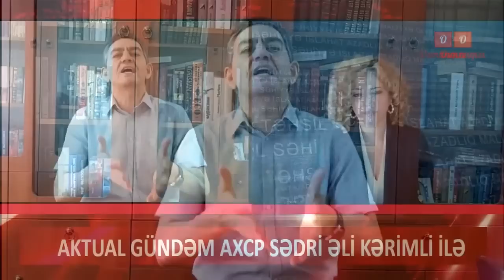Qarabağda anti-terror əməliyyatı ... Bu çağrışlar kimin xeyrinədir? Əli Kərimli cavab verir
Bu arada cəbhədə atəşkəs durmadan pozulmaqdadır. Yandaş media ordumuzun Xankəndinə girmək ərəfəsində olduğunu, Azərbaycan rəhbərliyini yeni “Qəfəs-3” əməliyyatını keçirməyə çağırır. Sizcə, yeni “anti-terror əməliyyatı” ritorikası nədən ötrüdür?